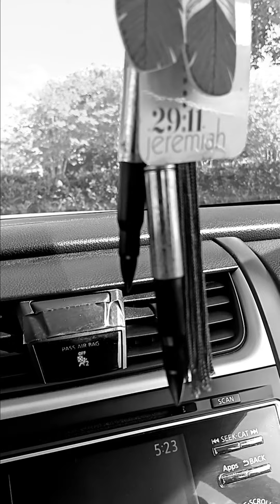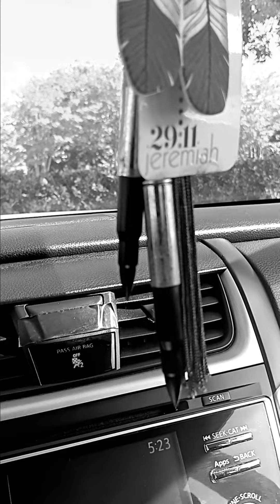IMMORTALITY 🌴 🌟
GLORIFICATION AWAITS!!